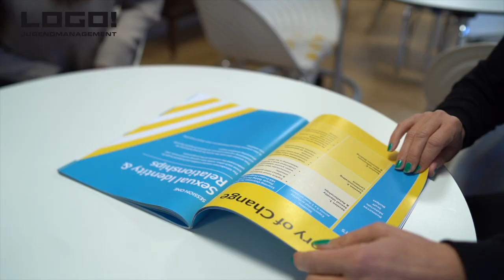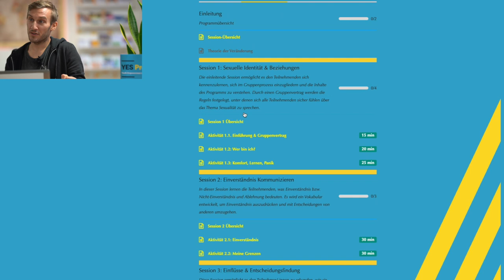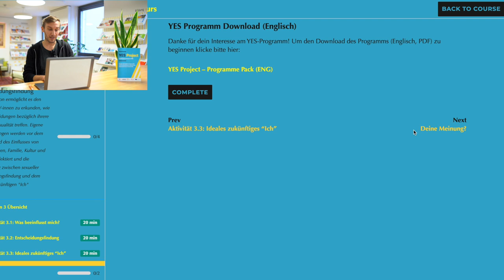YES-Projekt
Europaweites Trainingsprogramm für Jugendarbeiter/-innen, Multiplikatorinnen und Multiplikatoren zum Thema sexuelle Gesundheit von Jugendlichen

STARTE DEN KURS!

Das YES Projekt wurde finanziert vom Erasmus+ Programm der Europäischen Union und durch Léargas, die irische Nationalagentur

Hinweis: Um unsere Förderkriterien zu erfüllen ist der Kurs temporär nur regsistrierten Benutzer/-innen zugänglich, wir bitten um Verständnis.
Die Verantwortung für den Inhalt dieser Veröffentlichung trägt allein der Verfasser; die Kommission haftet nicht für die weitere Verwendung der darin enthaltenen Angaben.